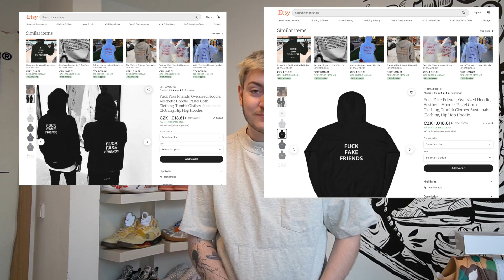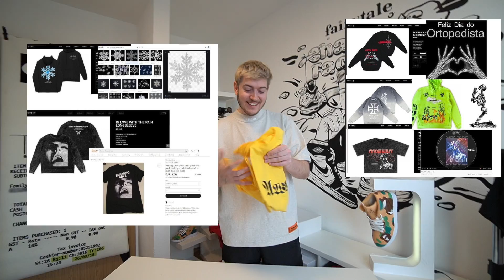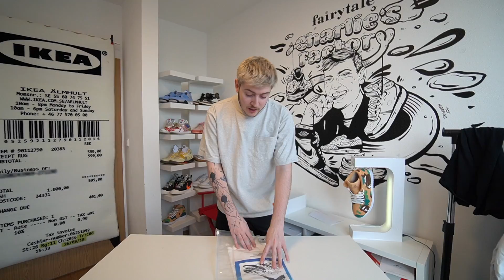HODNOTÍM 5 LOKÁLNÍCH ZNAČEK OBLEČENÍ?! (ukradený design)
Koukneme se na kvalitu oblečení a design. Jak jsme na tom v česku?